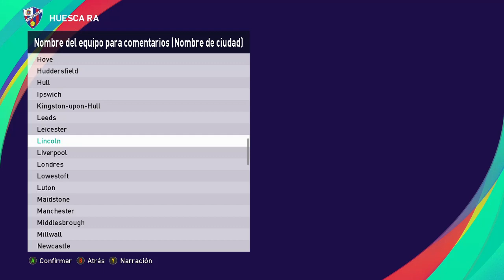TEST MARIANO CLOSS PES 2021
Hola amigos, aca subo un video con un par de test de Mariano Closs en PES 2021.